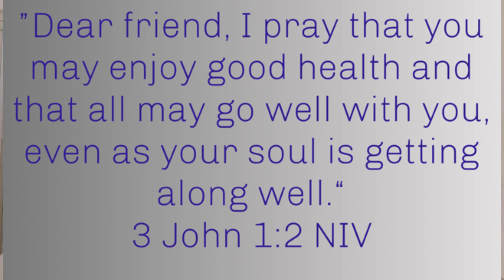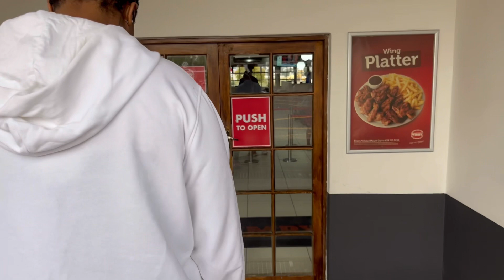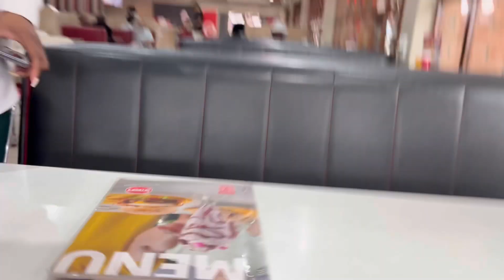SPEND THE DAY WITH ME: Good food, Good company and a lot of laughter .